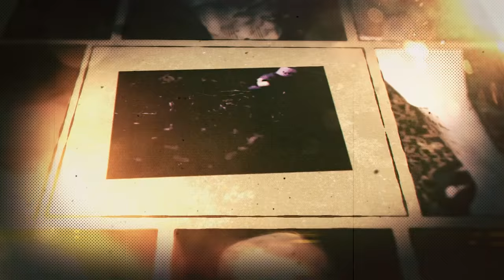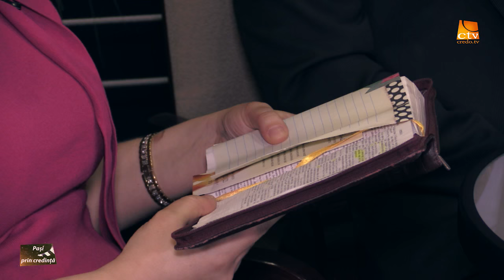Paşi prin credinţă - Familia Costea